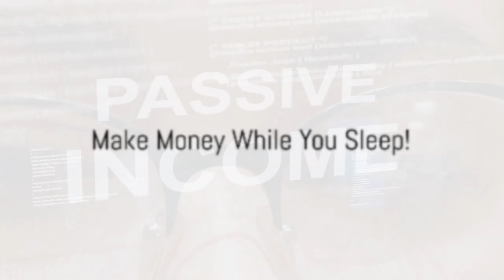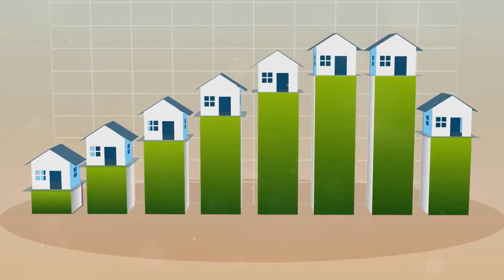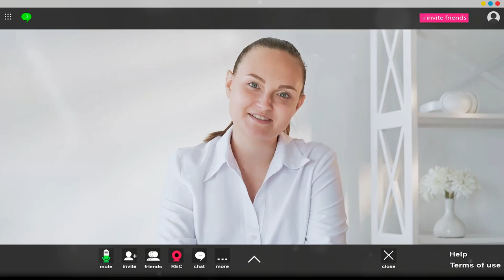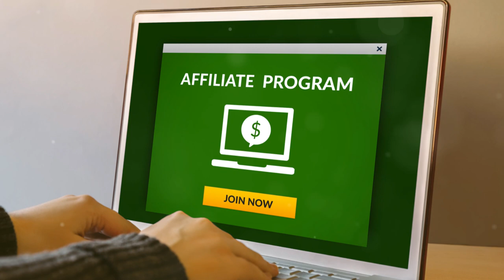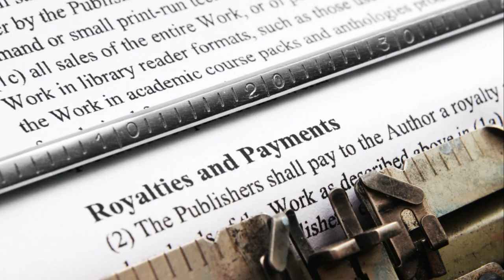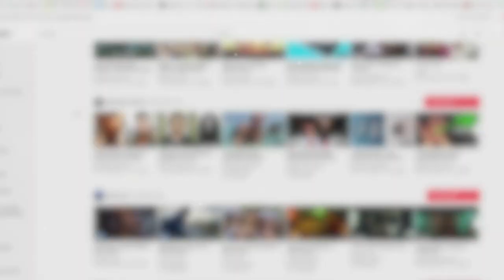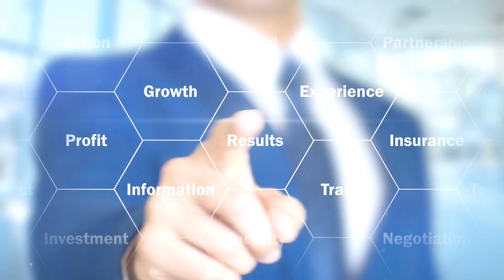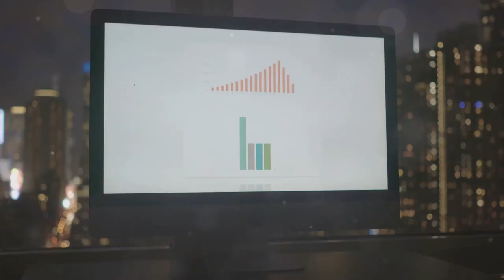6 Easy Ways to Make Money Passively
OUTLINE:

00:00:00 Make Money While You Sleep!
00:00:20 Your Foundation for Passive Income
00:01:41 Creating and Selling Online Courses
00:02:59 Profiting From Your Recommendations
00:04:03 Earning Royalties with Books and E-books
00:05:13 Building a Profitable YouTube Channel
00:06:20 Scaling Your Expertise for Passive Profits
00:07:32 Investing in Real Estate Without the Hassle
00:08:49 Start Your Passive Income Journey Today